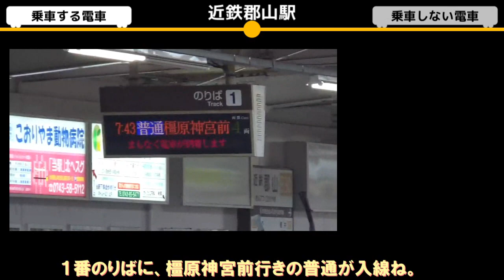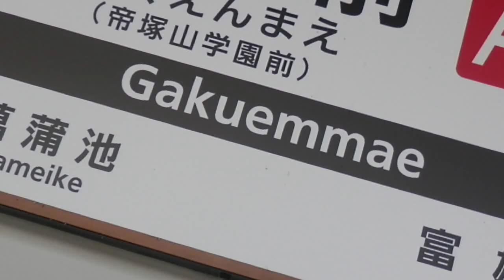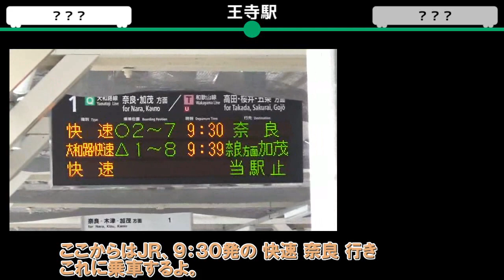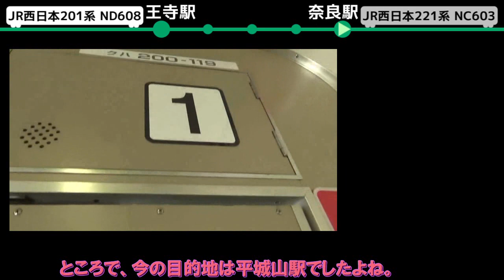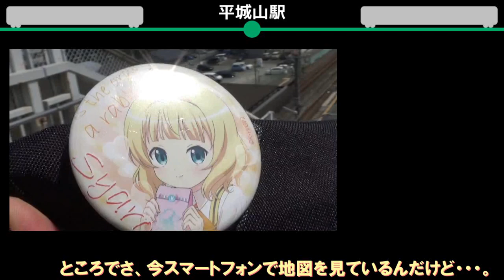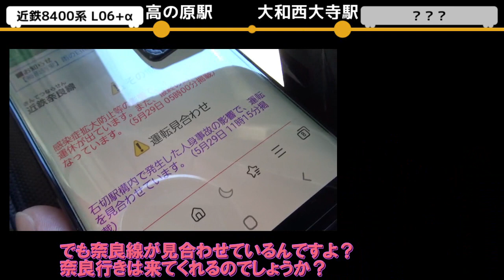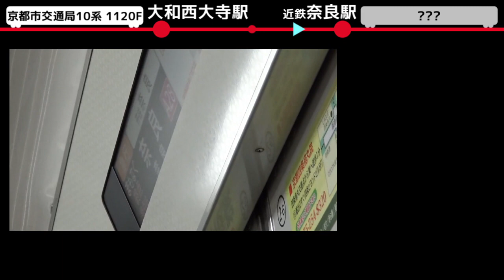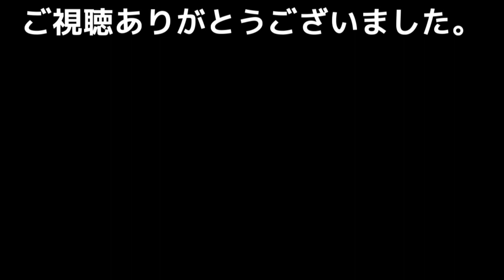201系快速運用列車乗車後、大変な事に遭遇しちゃった?! 奈良県内縛り鉄道旅(+α)で、県内北側を楽しみます!! 【鉄道旅ゆっくり実況】【YukkuriUtil】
御無沙汰しております！今回も奈良県内の鉄道旅をお送りいたします。近鉄線とJR西日本 大和路線に乗車します。普段は饅頭タイプのゆっくり実況やゆっくり茶番でお送りしておりますが、本動画では八頭身タイプを使用しております。このチャンネルでは普段とは異なる編集スタイルとなっております。登場人物はルナチャイルド、メディスン・メランコリー、ミスティア・ローレライの3名です。　トプナン回収アリ、２７分以上の長い動画を存分にお楽しみください。

注意1：編成番号等、多少データや内容に誤りがある場合がございます。

注意2：誤字誤発音誤表示にご注意ください。編集データは即消去している為、修正版の投稿は致しません。

注意3：ニコニ・コモンズの素材が含まれている場合があります。